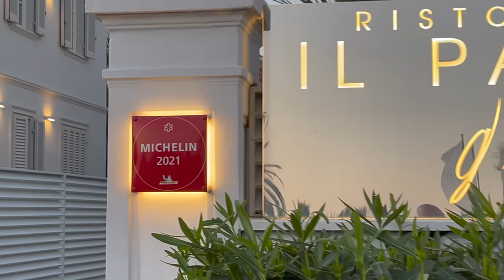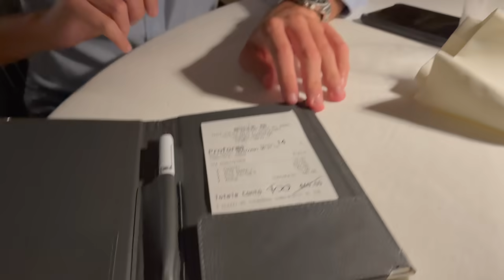Cena in un RISTORANTE STELLATO a Forte Dei Marmi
Cena nel ristorante stellato Il Parco a Forte Dei Marmi